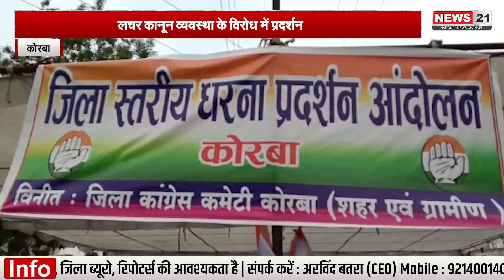कोरबा - कांग्रेस कमेटी के द्वारा एक दिवसीय धरना प्रदर्शन